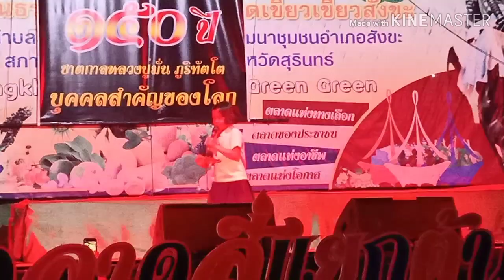สันดานเก่า cover by น้องปุยฝ้าย เด็กหญิงจุฬาลักษณ์ การเพียร โรงเรียนดมวิทยาคาร ณ ตลาดเขียว อ.สังขะ